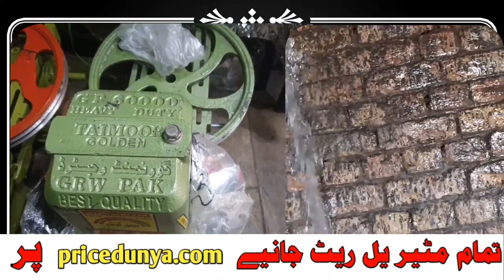water pump price | golden water pump price | Shahzad Water Pump price list 2023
water pump price golden water price in pakistan
In today's video, we will be discussing the prices of two of the best-selling water pumps in the market - the Shehzad Water Pump and the Golden Water Pump. Whether you're looking for a water pump for your home or your business, we've got you covered.

Water pumps can be expensive, and it's important to make the right decision before purchasing one. We understand that everyone wants to get the best value for their money. That's why we've put together this comprehensive video to help you make an informed decision.

We will be comparing the features of the Shehzad Water Pump and the Golden Water Pump to help you understand their respective price points. We will also be discussing their durability, efficiency, and functionality to help you decide which one is the best option for you.

If you're looking for a budget-friendly option, you won't want to miss this video. Throughout the video, we will provide you with all the necessary information you need to make an informed decision when it comes to purchasing a water pump.